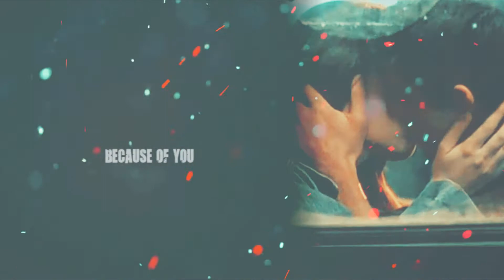Max & Liz | Because Of You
Watch in 720p HD because these two totally deserve it!! :)

Just finished re-watching Roswell and it was amazing!! I've re-watched Roswell every year since I first started watching it a couple of years ago and it's an absolutely amazing show!! This OTP is truly epic ♥ I love these two babies so much!!

If you haven't seen this show you must see it!! I totally recommend it for you, you'll totally fall in love with each character like I did!!
You can find the show on netflix ;)

I'm planning on making more videos for these two lovely sweethearts in the future so aspect more from me ;)

► Fandom: Roswell
► Program: Sony Vegas Pro 12
► Couple: Max Evans & Liz Parker
► Coloring: by Anaelis